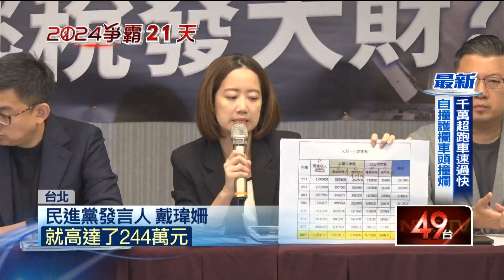炒地、逃漏稅？ 民進黨籲侯柯說清楚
民眾黨總統候選人柯文哲，近日被爆出違法使用農地，當成停車場收租，民進
黨發言人卓冠廷、戴瑋姍、張志豪召開記者會痛批，也再提國民黨總統候選人侯友宜，在陽明山上的學生宿舍，質疑侯、柯兩人都有逃漏稅的嫌疑，呼籲他們應該出示租約和相關證明，給大眾交代。